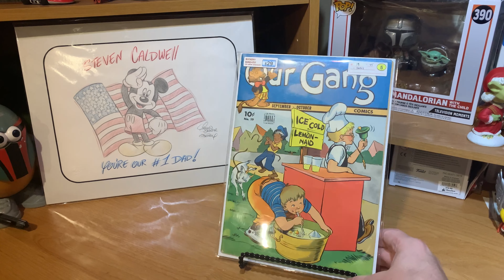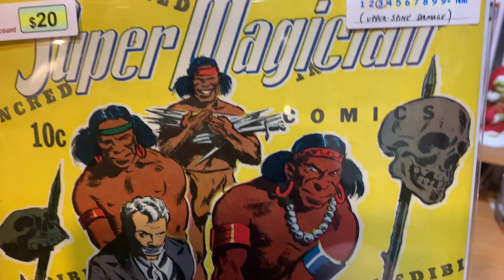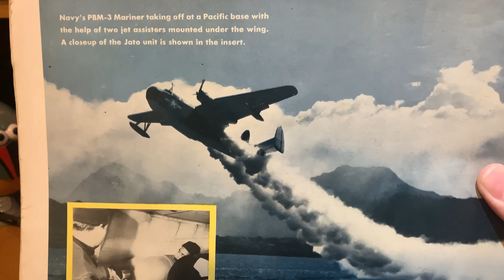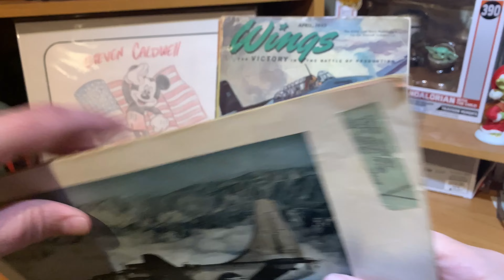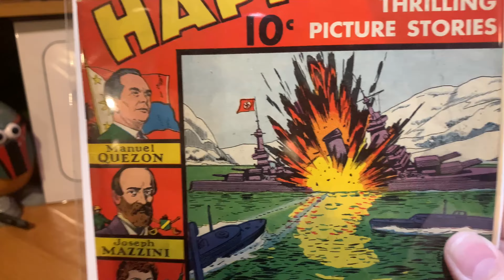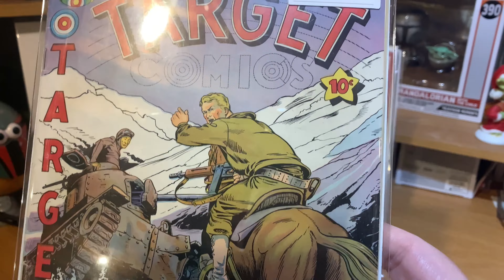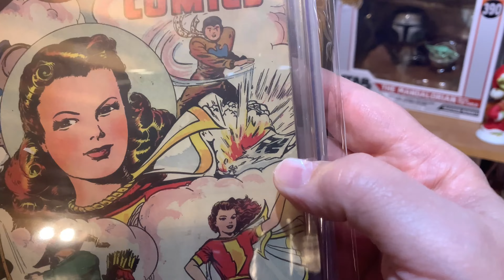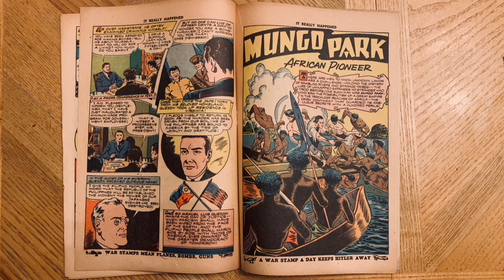All Golden Age Comic Book Haul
These are books from 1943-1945. Sorry I talk so much. Hope you enjoy this as much as I did.